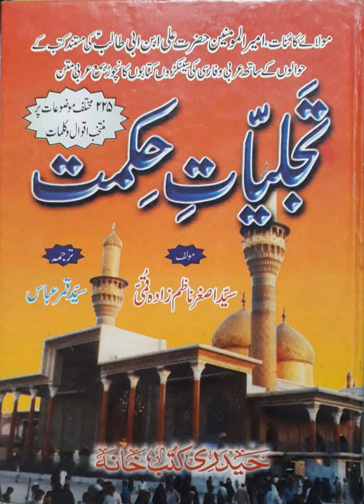145. Azaab - Punishment - Traditions of Hazrat Ali (as) from the book Tajalleeyate Hikmat